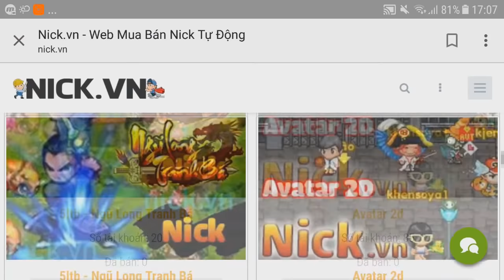Đỉnh Cao Là Đây..! Làm Nhiệm Vụ Tiểu Đội Sát Thủ - Ngọc Rồng Online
Đỉnh cao làm nhiệm vụ ngọc rồng , khi săn tiểu đổi sát thủ !